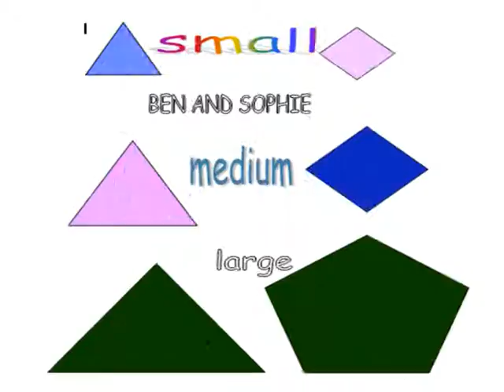Sophie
Using Word Processing software to create Fancy Name and My Shapes projects